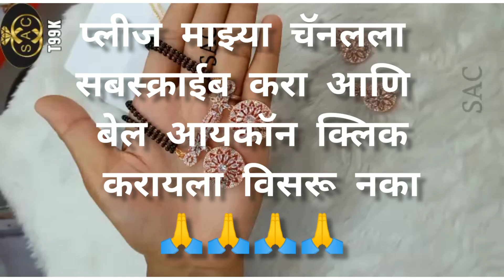डेली लाईफ मध्ये फॅन्सी दिसण्यासाठी वापरा असे स्टोन मंगळसूत्र mangalsutra airoli fashion world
नमस्कार मंडळी,
Airoli fashion world🙏🙏

    जबरदस्त सोन्याच्या एक ग्राम मधील तसेच मायक्रो गोल्ड मंगळसूत्रांच्या डिझाईन्स Airoli fashion world या youtub channel var तुम्हाला पाहायला मिळतील.मंगळसूत्रांमध्ये देखील अनेक डिझाईन्स आहेत. अशाच सुंदर व आकर्षक mirco gold, 1 gram gold gold, forming jewellery, तसेच मंगळसूत्रांचे डिझाइन्स या व्हिडिओ मध्यें मी तुमच्यासाठी घेऊन आली आहे. त्या‍मुळे व्हिडिओ पूर्ण पहा आणि व्हिडिओ आवडला तर व्हिडिओला लाईक आणि चॅनल ला सबस्क्राईब नक्की करा.
Now you cn purchase online form below link👇🏻👇🏻
*Daily Updates*👇👇
*👉4-9 days for delivery.
*👉*How to order?*
*Order booking no 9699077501 ( WhatsApp number)
*Sand me screenshot on WhatsApp number
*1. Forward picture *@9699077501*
*2. Online Payment (GPAY/Paytm/Phonepay).
*3.Share Complete Address.
*4. We will ship the item for u in 2 to 3 working days after payment.
*5. There is no exchange for any MATT Sets
*❌ Make a video while Opening the item from cover open to end
*❌❌ Damages can’t be claimed with out video☝☝
*6. No Exchange No Refund

Airoli fashion world
सोन्‍याचे मंगळसूत्राचे डिझाइन्‍स
mangalsutra ka locket | mangalsutra ka pendal | new ganthan design | mangalsutra on meesho
jewellery collection
mangalsutra ki design
mangalsutra designs gold with price
mangalsutra designs in gold
mangalsutra designs images
mini ganthan design
long mangalsutra designs gold with price
mini mangalsutra designs in gold
ganthan design
mini ganthan
mani mangalsutra design
fashion mangalsutra
kami bhavatil mangalsutra
paramparik mangalsutra
moti jewellery
paramparik moti set
pearl jewellery
ad stone necklace
ad stone mangalsutra
patalya bangles# tode
moti tode
paramparik Maharashtrian jewellery
paramparik motyachi jewellery
rajvadi mangalsutra
matt mangalsutra
geru mangalsutra
south Indian jewellery
सोन्‍याचे मंगळसूत्राचे डिझाइन्‍स | gold mangalsutra designs with weight and price